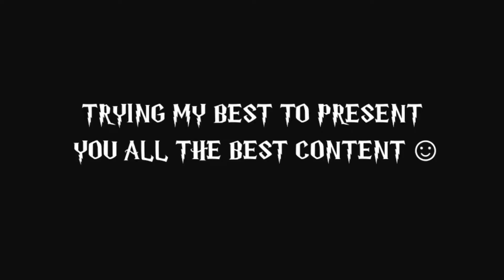💜🔥 FAILURE - THE STEP TOWARDS SUCCESS // CLUTCH FAILS MONTAGE // SAMSUNG,A3,A5,A6,A7,J2,J5,J7,S5,S6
💜🔥 FAILURE - THE STEP TOWARDS SUCCESS // CLUTCH FAILS MONTAGE // SAMSUNG,A3,A5,A6,A7,J2,J5,J7,S5,S6,S7,59,A10,A20,A30